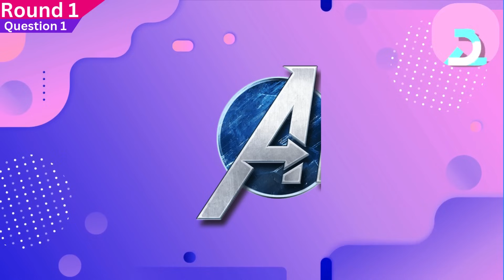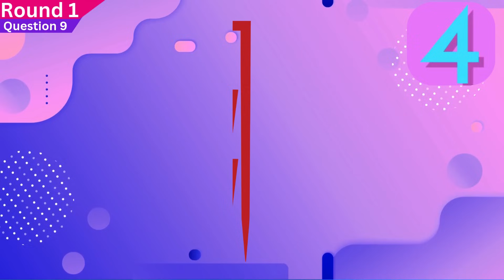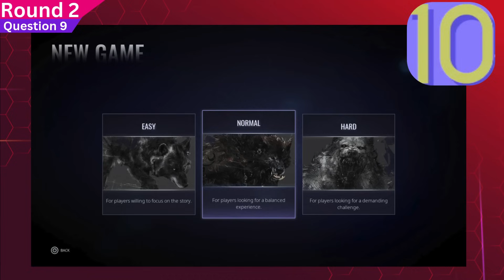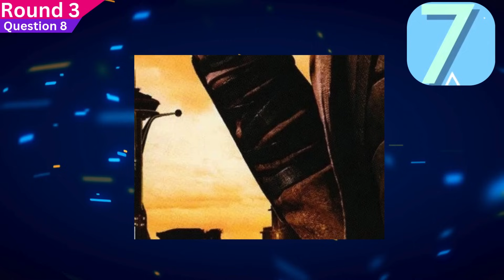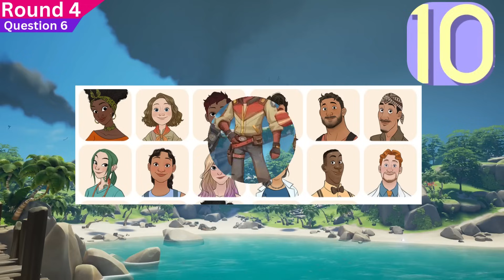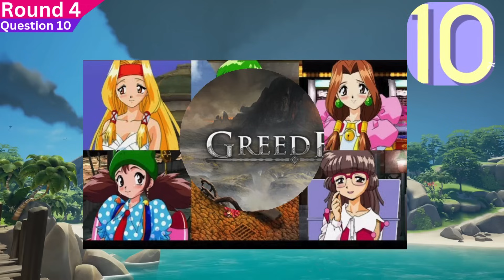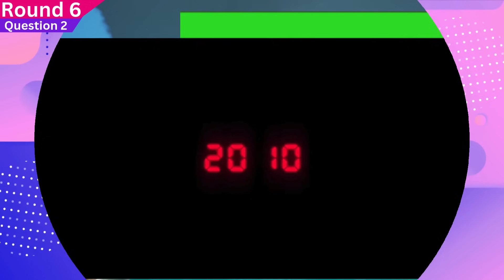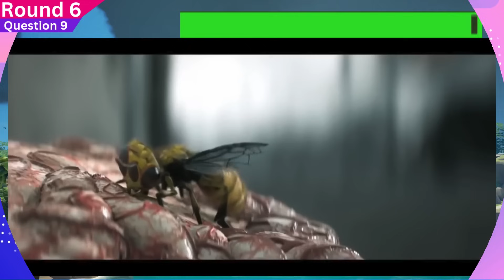GUESS THE GAME - Video Game Quiz #47 (Difficulty, Box Art, Trailers)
Video Game Quiz #47 (Difficulty, Box Art, Trailers)

6 Round Video Game Quiz!

Another 6 rounds of video game quizzes. Please let me know what you think!

Let me know what games you would like to see in future videos. Enjoy!

Video Game 60 Question Quiz Number 47
Categories

1 First Letter
2 Difficulty Selection
3 Box Art Close Up
4 Romance Options
5 Screenshots
6 Trailers

Chapters
Intro          0:00
Round 1    0:11
Round 2    2:28
Round 3    5:42
Round 4     8:01
Round 5     9:21
Round 6     12:35
Outro          15:49